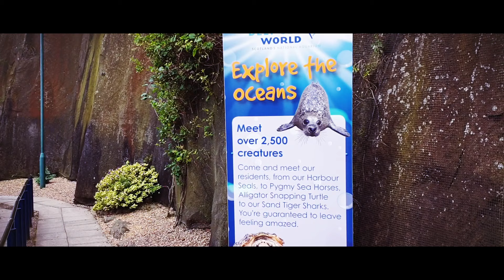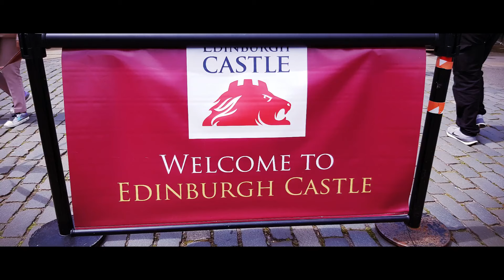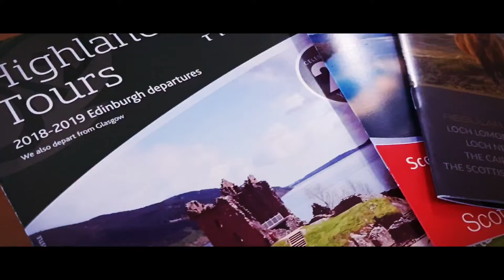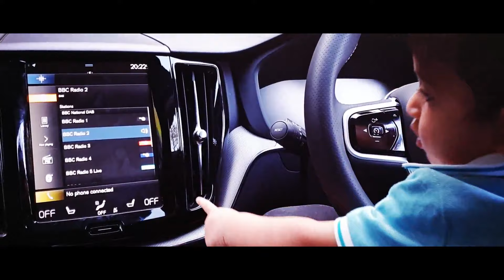SCOTLAND Road Trip